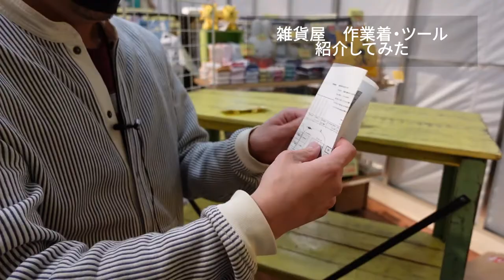【移転作業番外編】ファッション＆ツールチェックしてみた